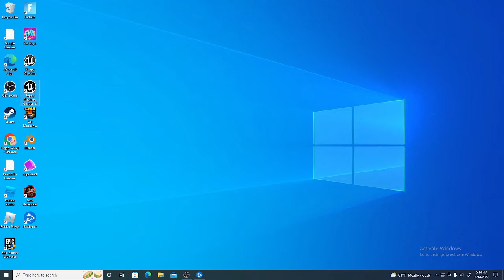HUGGY BUDDYS CLIMBING THOUGH SMALL VENTS! poppy playtime pt4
sorry for the lag! and sorry for the delay